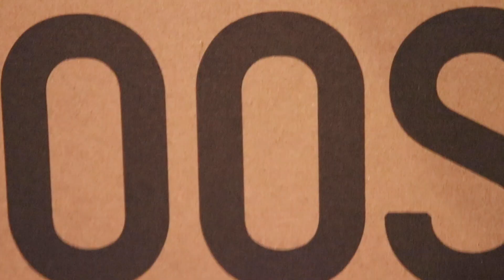¿El regreso de Yeezy? / Yeezy 350 Linen